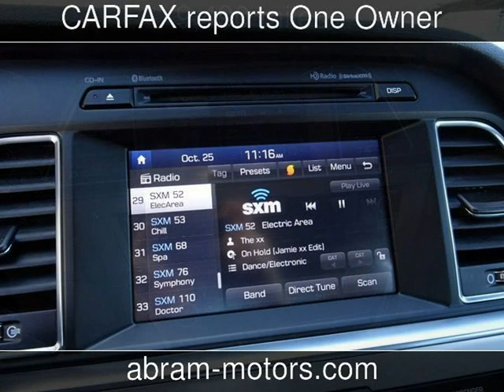2016 Hyundai Sonata 2.4L Sport - 1 OWNER - 2.4L Sport Used Cars - Murrieta,CA - 2017-10-26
See more details about this used car This 2016 Hyundai Sonata 2.4L Sport - 1 OWNER - 2.4L Sport with 9,490 miles is for sale at Abramovich Motors.